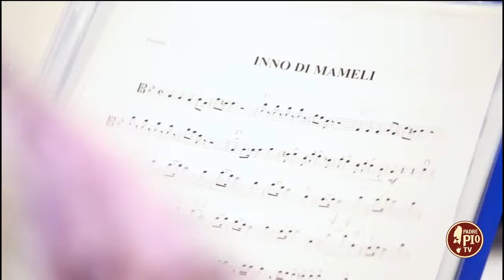Progetto “Orchestra Sociale” a Vieste (Just Today 5 Gennaio 2024)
La sassofonista e insegnante Vanessa Calderisi ci parla del suo progetto musicale che coinvolge e include allievi della provincia di Foggia con diverse specificità attraverso il “Sistema Abreu”, nato sulla scia di “Musica in Gioco” del M° Andrea Gargiulo.